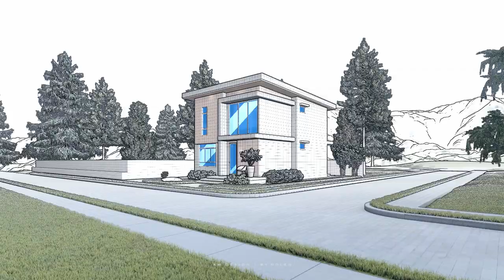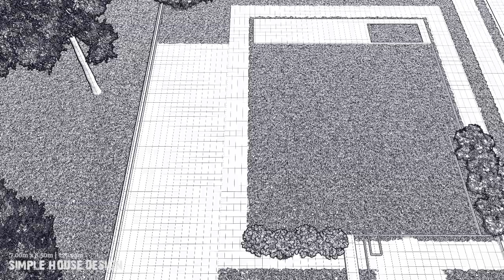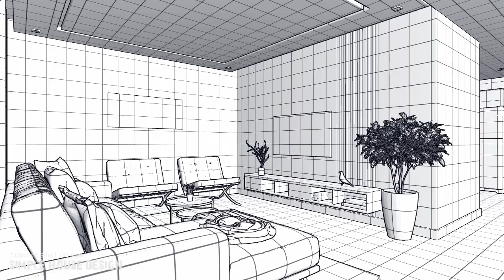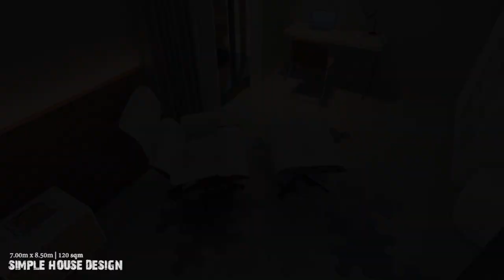ELEGANT SMALL HOUSE DESIGN | 2 STOREY HOUSE | 7.00m x 8.50m (120 sqm Total Floor Area) | 2 BEDROOM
A concept of 2 Storey house, 2 bedroom, with a size of 7.00m x 8.50m (120 sqm) Total floor area.

GROUND FLOOR (Floor area 60 sqm) :
* LIVING AREA
* DINING AREA
* KITCHEN AREA
* LAUNDRY
* BATHROOM

SECOND FLOOR (Floor area 60 sqm) :
* MASTER BEDROOM ensuite BATHROOM
* BEDROOM 1
* BATHROOM

* Estimated cost is 3,100,000 pesos / $60,000 USD

Software Used:
* Sketch Up
* Lumion
* Adobe Premiere
* Adobe Photoshop

See yahh!

* Homebound
* Blurry vision